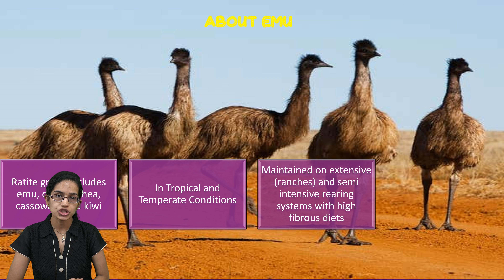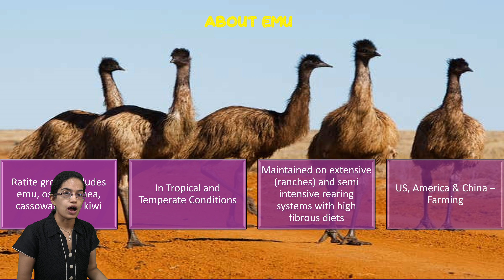Emu Farming in India (Ratite Group) - Flightless Bird from Australia: Animal Husbandry - Prospects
Ratite group includes emu, ostrich, rhea, cassowary and kiwi
In Tropical and Temperate Conditions
Maintained on extensive (ranches) and semi intensive rearing systems with high fibrous diets
US, America & China – Farming

Never keep the birds on smooth and paddy husk spread surface, as the young chicks easily excite, run and break their legs due to slipperiness
a hen lays about 15 eggs during first year cycle, In subsequent years, the egg production increases till it can reach about 30-40 eggs.
Ratite birds are generally sturdy and live long (80% livability). Mortality and health problems in emus are mainly in chicks and juveniles. These include starvation, malnutrition, intestinal obstruction, leg abnormalities, coli infections and clostridial infections.
Emu birds attain sexual maturity by 18- 24 months age. Keep sex ratio of male to female as 1:1.
Meat from emu and ostrich are of high quality in terms of low fat, low cholesterol, gamey flavour. Valued cuts are from thigh and larger muscle of drum or lower leg. Emu skin is fine and strong. Leg skin is of distinctive pattern hence highly valued. Emu fat is rendered to produce oil, which has dietary, therapeutic (anti inflammatory) and cosmetic value.

Chapters:
0:00 Emu Farming in India (Ratite Group)
0:30 Emu
2:19 Life Span, Climatic Conditions, Rearing and Maintenance
4:35 Quail Farming and Turkey Farming